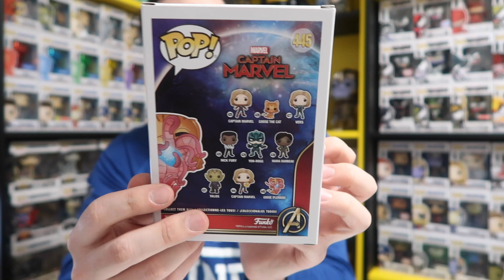INSANE Funko Pop Haul - Mystery CUSTOM and CHASE Pop!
Academy! We have another AMAZING unboxing! We get and AWESOME MYSTERY Custom Pop and a CHASE! Come join the madness to see!

WANT TO SEND US SOMETHING? SEND IT TO:

123 Haven St. Ste 2

Instagram & Twitter: @funkopopacademy